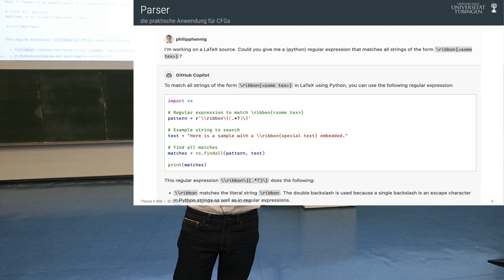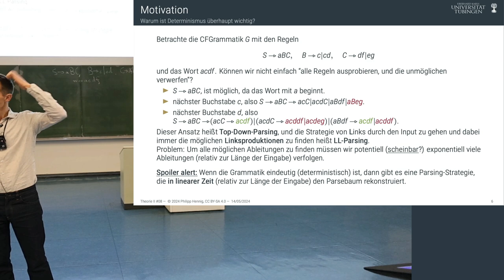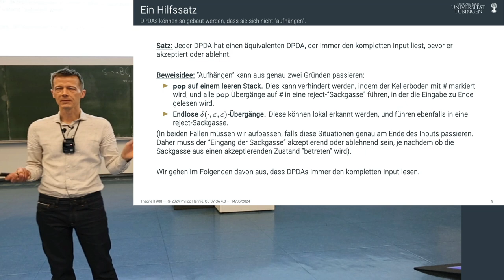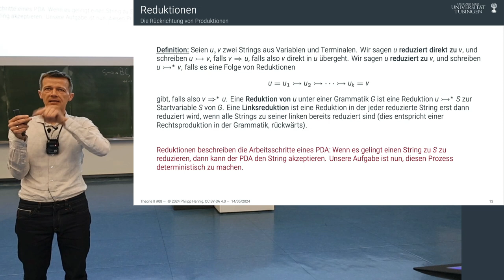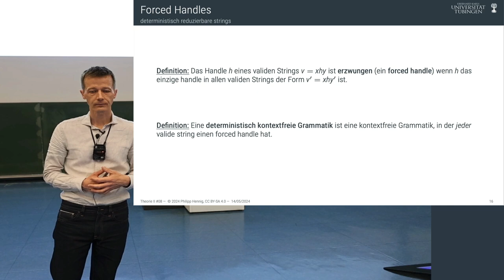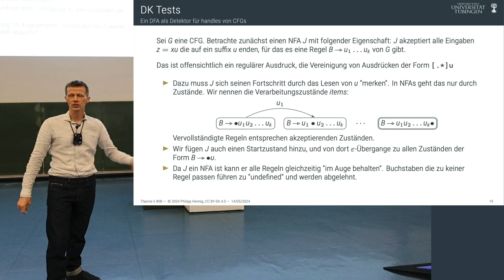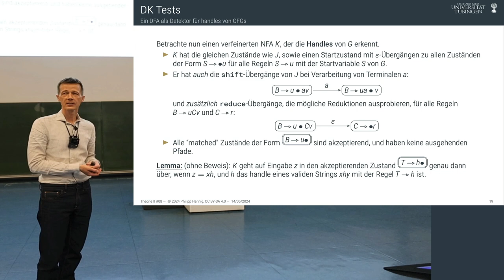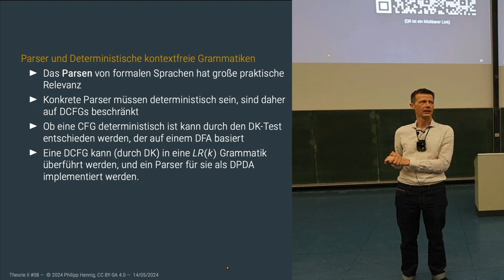Theorie II - 08 - Deterministische Kontextfreie Grammatiken